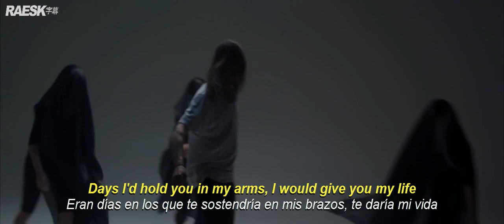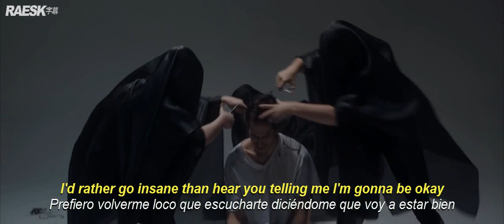KILLSTATION - SARCOMA (Lyrics & Subtitulado)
🔊  “SARCOMA” (Lyrics & Subtitulado al Español)

IN LOVING MEMORY OF MIGUEL SANCHEZ

DIRECTED BY @UALREADYKNOWJMP

prod. KILLSTATION